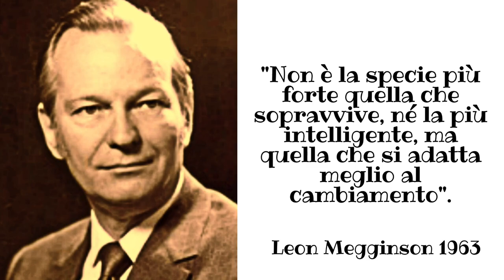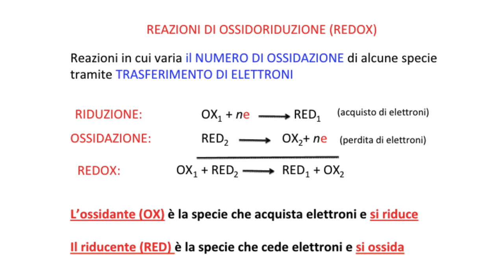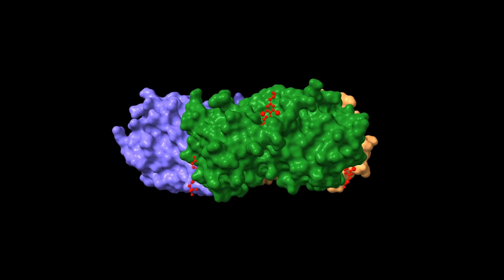11 SETT - Dalla Cellula all’anima nell’era della epigenetica Medicina funzionale e quantistica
Un grande onore poterVi invitare al prossimo Congresso Internazionale
che si terrà a Bologna domenica 11 settembre 2022
Congresso dedicato al Dottor Giuseppe Genovesi
e in memoria del Dott. Davide Antoniella

IL SABATO 10 PER CHI DESIDERA SI TERRA' IL CORSO DI FORMAZIONE SU EPIGENETICA, BIOLOGIA QUANTISTICA, TECNOLOGIA SDRIVe

Solo 250 posti disponibili
  Data Domenica 11 Settembre 2022
Orario:    9.00 – 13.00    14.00 – 18.30
Inizio registrazione ore  08.20

Prenotazione obbligatoria
Le ricordo che l’iscrizione è gratutita prenotazione obbligatoria

 Un medico saggio disse: "La migliore medicina è l'amore ".
Qualcuno gli domandò: "E se non funziona?"
Lui sorrise e gli rispose: "Aumenta le dosi"

Per iscrizione:
Dott.ssa Monica Grant; Dott.ssa Giovanna Barbato
Presentazione Scuola di Alta Formazione
Congresso dedicato al Dott. Giuseppe Genovesi

Dalla Cellula all’anima nell’era della epigenetica

Medicina funzionale e biologia quantistica

Approccio clinico integrato nel supporto e nella prevenzione

FOCUS: (Infiammazione, Nutrizione, Nutraceutica, Ambiente, Ossigeno, Stress Ossidativo, mitocondri), l’Epigenetica dello stress, Sensibilità Chimica Multipla, Elettrosensibilità, Fibromialgia, Oncologia Integrata, la gestione dello stress.

Informare per prevenire e supportare.
Moderatore Carmelo Rizzo
09.00 presentazione congresso
Dedica in memoria del dott. Giuseppe Genovesi

09.10 Michele Tribuzio
Rapport is Power - Comunicazione Medico Paziente
Conoscere il paziente con tre domande

09.30 Eugenio Luigi Iorio
La modulazione fisiologica di ossigeno on DEMAND
Ricerca scientifica: Il ruolo della nutraceutica nel supporto clinico integrato

09.50 Eugenio Sclauzero
Stress Ossidativo, produzione di ATP e variazione dei parametri della composizione corporea

10.10 Massimo Spattini
Emozioni: mente e corpo, il ruolo epigenetico degli stili di vita e della integrazione.
Memorial Davide Antoniella

10.35 Luigi Montano
Lezione Magistrale
Infertilità: una pandemia silente nell’era dell’epigenetica

11.00 coffee break

11.20 Mauro Mario Mariani
Il ruolo dell’ossigenazione cellulare nella modulazione epigenetica ambientale

11.40 Claudio Pagliara
L’anima nell’era dell’epigenetica

12.00  Vincenzo Aloisantoni
Infiammazione ed epigenetica (lezioni dalle oroflogosi)

12.20 Mauro Miceli
Ipossia, disfunzione mitocondriale e infiammazione

12.40 Bartolomeo Allegrini
Ossigeno e regolazione neuroendocrina

13.00 PAUSA PRANZO

14.10 Richard Romagnoli

Happygenetica

14.30 James Eruppakkattu
Il sorriso delle cellule

14.50 Monica Perotti
La modulazione epigenetica per la prevenzione

15.10 Francesco Garritano
Infiammazione e sindrome fibromialgia: il ruolo della nutrizione e della nutraceutica

15.30 Gianfranco Pisano
Infiammazione e stress ossidativo. La rigenerazione dei tessuti con il supporto nutraceutico: il ruolo del silicio e della fitoterapia nell’osteoporosi

15.50 Francesco Balducci
Come aggiungere anni alla vita

16.10 Luca Speciani
Prevenzione e cura delle malattie infettive. Il ruolo della nutrizione e della nutraceutica

16.30 Mariano Bizzarri
La riprogrammazione epigenetica nel supporto clinico integrato

16.50 Coffee Break

17.10 Massimo Bonucci
Medicina integrata in Oncologia: il ruolo della nutraceutica

17.50 Simona Nava
Esperienza Clinica : I primi mille giorni di vita nell’era dell’epigenetica

18.10 Gabriele Prinzi
Epigenetica ed interruzione dell’asse intestino cervello

18.30 Chiusura congresso
Ringraziamo per la preziosa collaborazione
la segreteria organizzativa UPAINUC